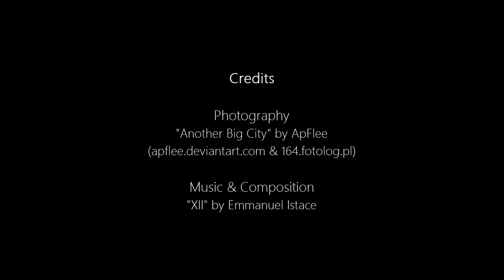Air de métro Bruxellois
Photography
"Another Big City" by ApFlee